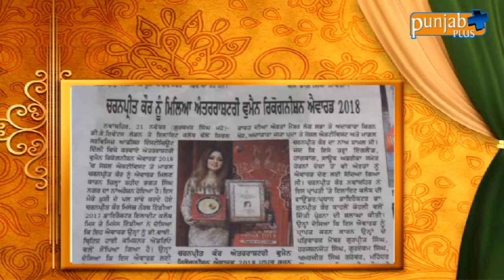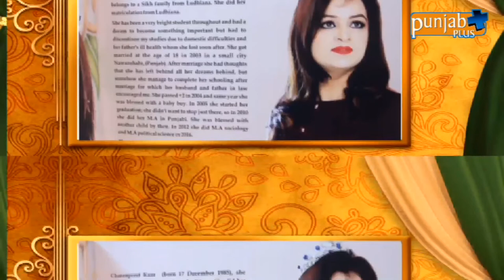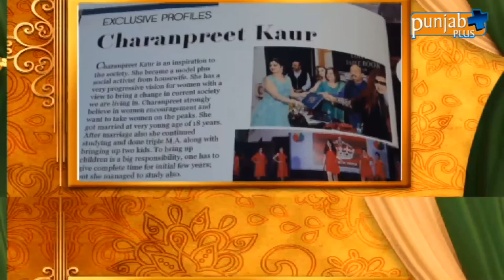Interview With Charanpreet (JYOTI ARORA), Model and Social Activist